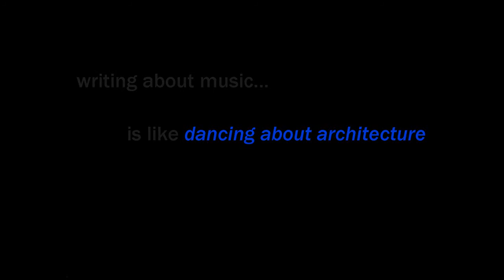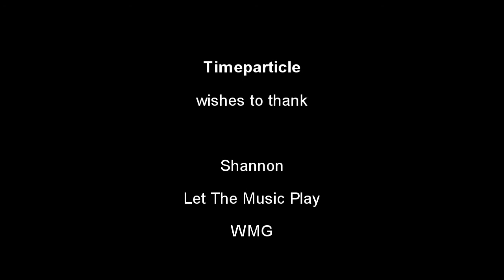dancing about architecture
There is an old saying, which is variously attributed to different people...  Zappa, Mull, Martin, etc...